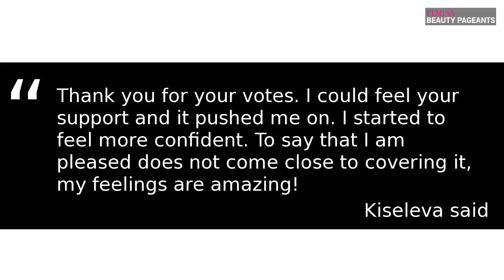Ekaterina Kiseleva officially crowned as Russia's sexiest women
Ekaterina Kiseleva has been voted the sexiest woman in Russia by a popular fashion magazine. Take a look at her stunning pictures